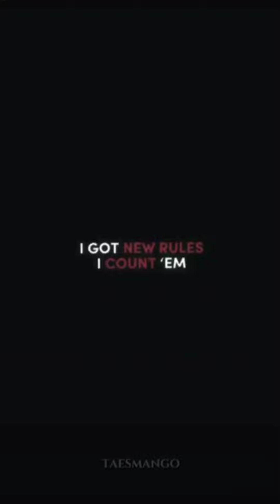BTS Tiktok/Instagram Reels Compilation pt5 | Waffy !!